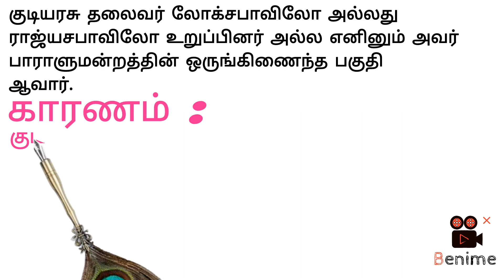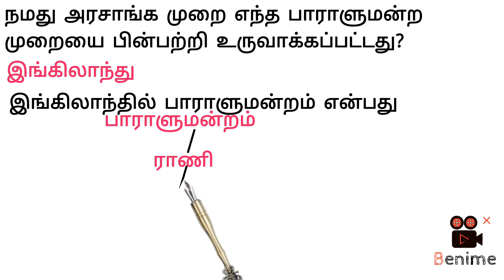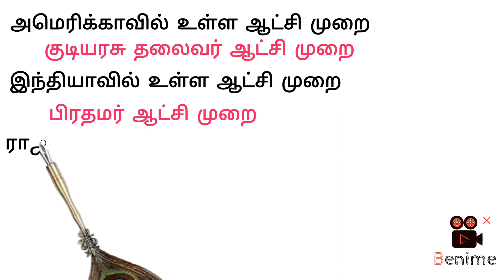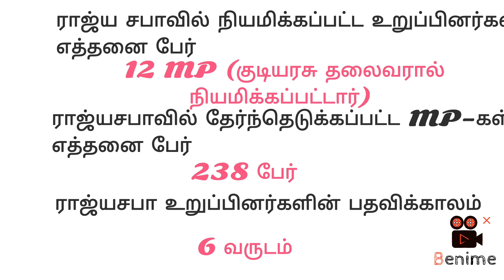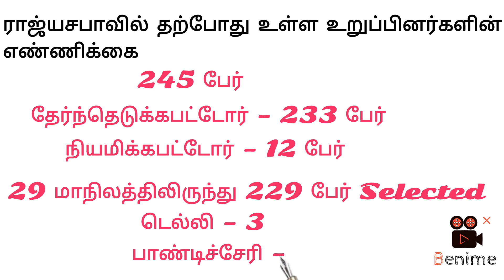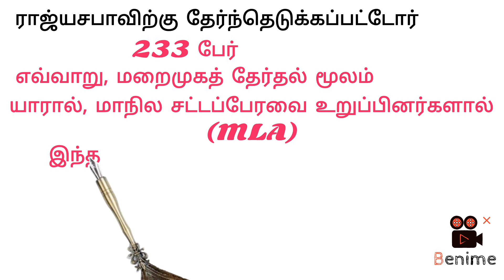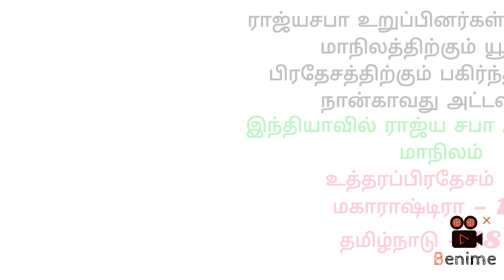Indian Politics / இந்திய அரசியலமைப்பு 2023 / TNUSRB /TET / TNPSC / RAILWAY EXAM RRB ALL TYPES